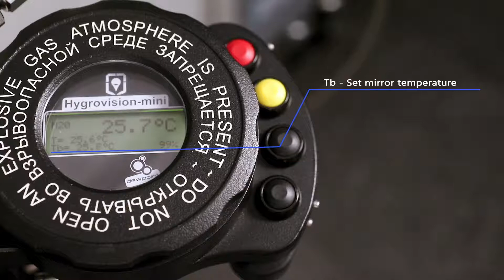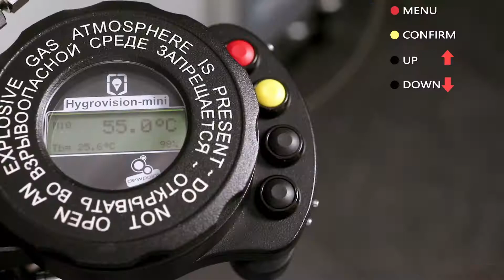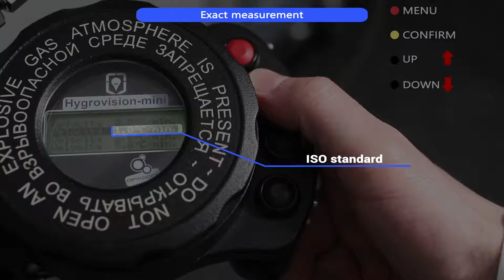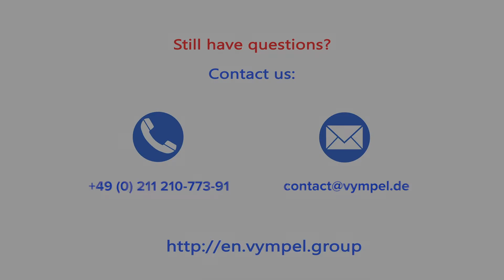Using the Hygrovision mini to measure the hydrocarbon condensation temperature